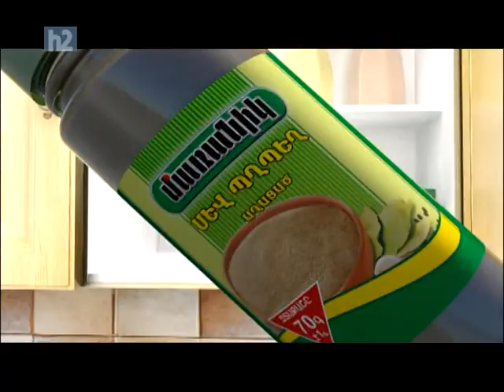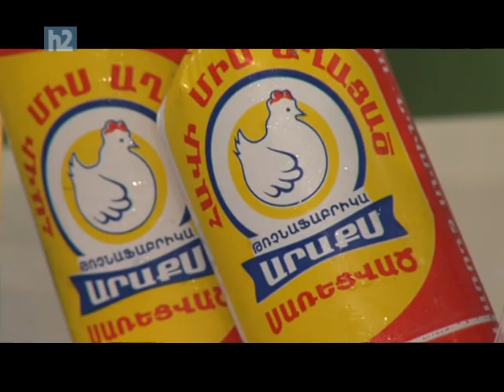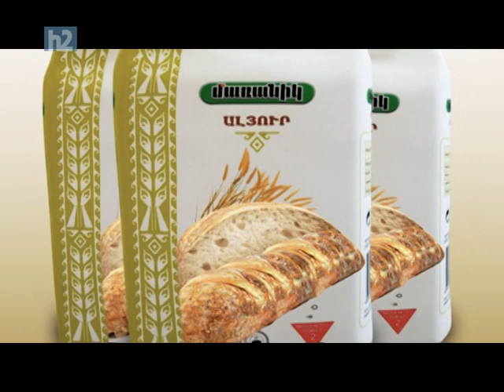INCH EPEL AYSOR eter 2017 01 15